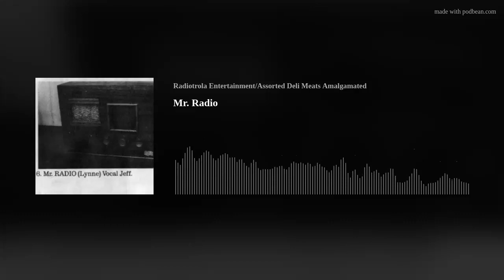Mr. Radio (Short)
A man's relationship with technology. And we unmask the song's backwards masking.